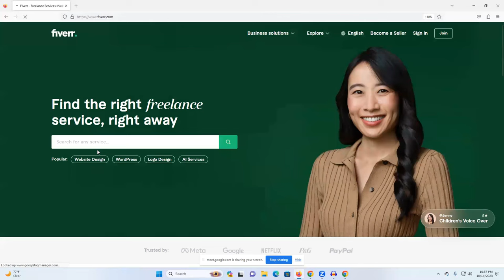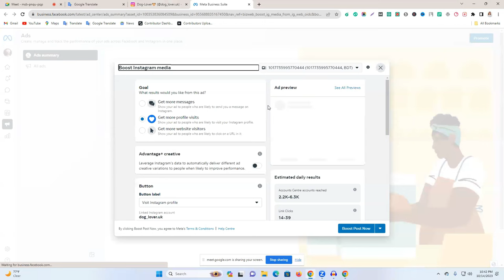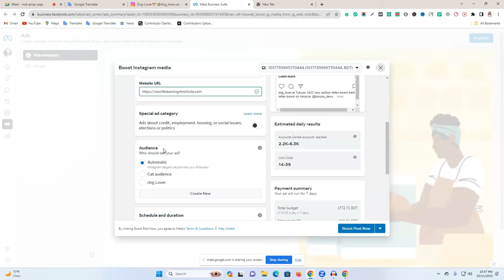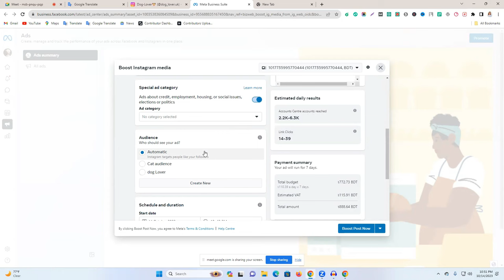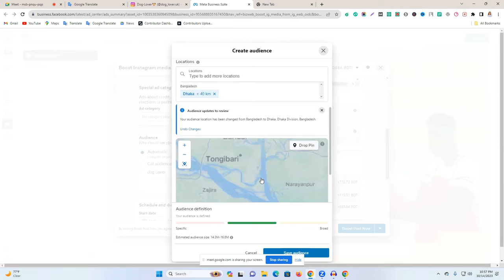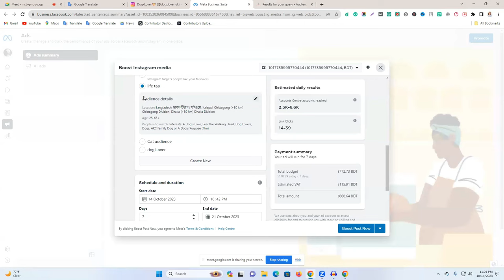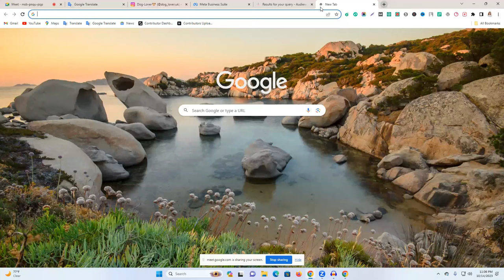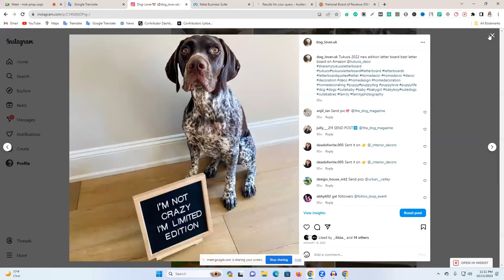২০২৪ সালে নতুনদের জন্য সেরা ইনস্টাগ্রাম বিজ্ঞাপন - How to Run Instagram Ad Campaign In Bangla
২০২৪ সালে নতুনদের জন্য সেরা ইনস্টাগ্রাম বিজ্ঞাপন - How to Run Instagram Ad Campaign In Bangla